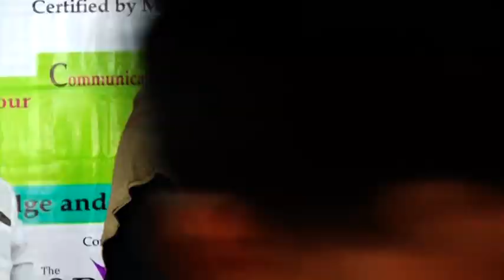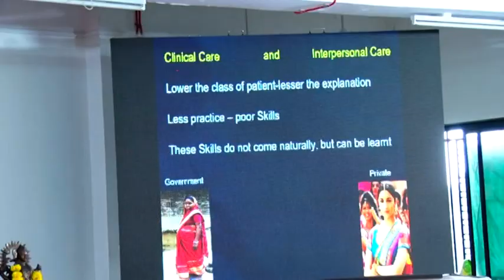Dr. Shankarrao Chavan Government Medical College - Nanded